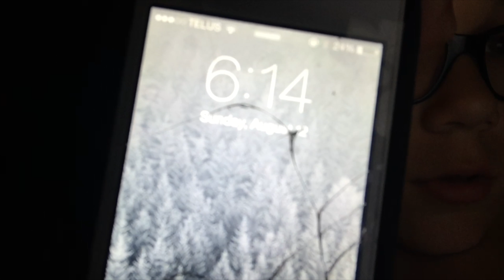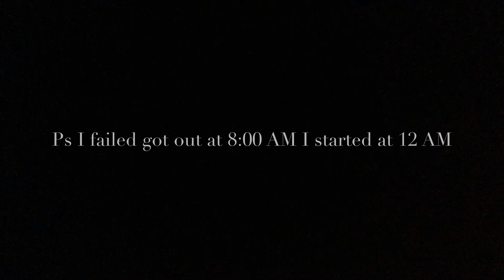24 Hours In A Box Challenge (MUST WATCH) + FOTNITE GAMEPLAY!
Be a PANDA TODAY Today!